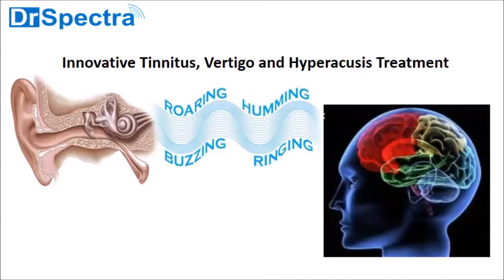Tinnitus Treatment: Can Loud Noises Irritate Tinnitus ?